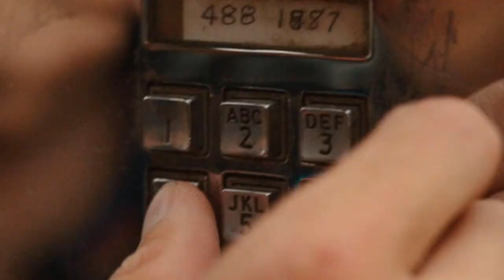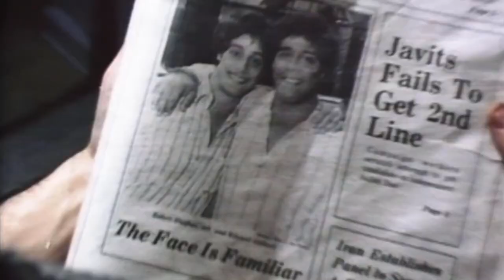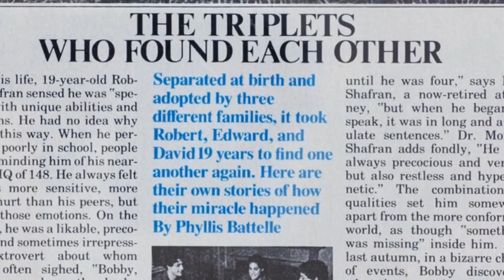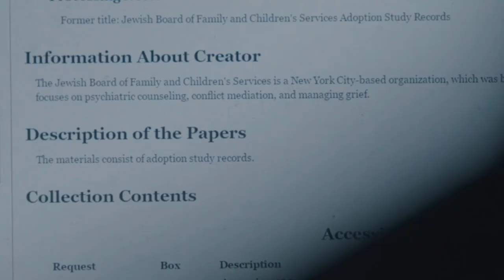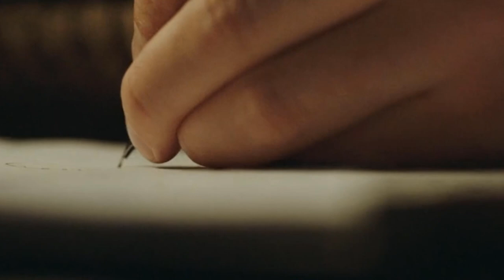L'incroyable histoire des triplés séparés à la naissance (Histoire Vraie)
L'histoire de trois frères Robert (Bobby) Shafran, Edward (Eddy) Galland et David Kellman séparés à la naissance pour une sombre expérience scientifique...